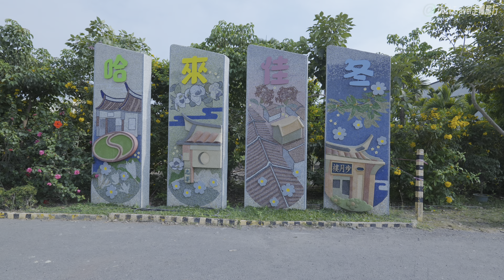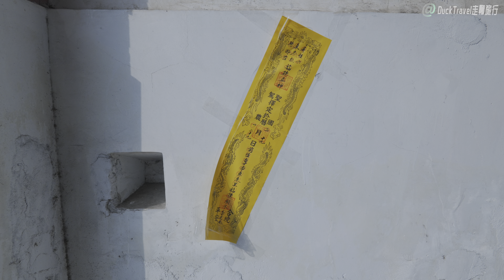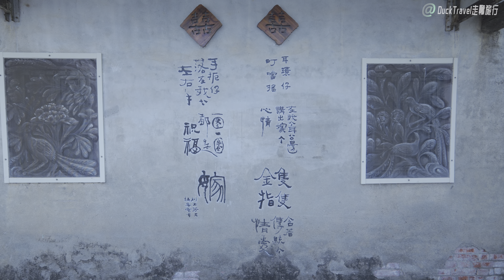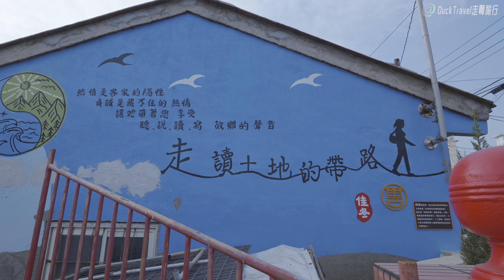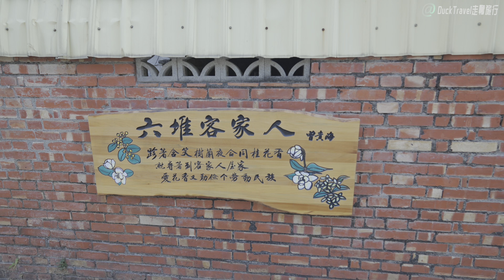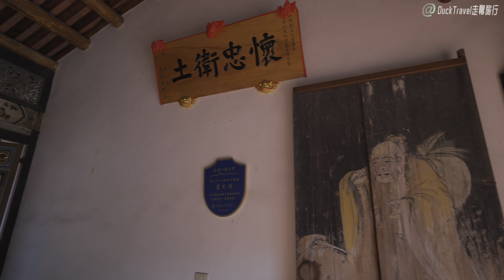Jiadong, Pingtung🇹🇼 Stroll through Centennial Hakka Village (4K HDR)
Jiadong (佳冬), a township located in the Pingtung County (屏東縣) of Taiwan, is a region rich in cultural heritage and natural beauty. This township is known for its agricultural prosperity, traditional Taiwanese culture, and serene landscapes, making it a unique destination for both domestic and international travelers.

Jiadong is situated in the southern part of Taiwan, boasting a warm climate that is typical of tropical regions. The area is predominantly flat, which facilitates agriculture, one of the township's main industries. The climate in Jiadong is characterized by hot summers and mild winters, providing an ideal environment for the cultivation of various crops, including the renowned Pingtung lychees.

The cultural fabric of Jiadong is woven with traditional Taiwanese customs and practices. The township is home to numerous temples, the most famous being the Jiadong Fude Temple (佳冬福德祠), dedicated to the Earth God. This temple, along with others in the region, plays a central role in the local community's life, hosting festivals and ceremonies that attract visitors from across Taiwan.

Agriculture is the backbone of Jiadong's economy, with the area being a significant producer of fruits, vegetables, and other crops. The fertile soil and favorable climate conditions allow for the thriving cultivation of lychees, which are considered some of the best in Taiwan. Additionally, Jiadong farmers grow a variety of other crops, contributing to the township's reputation as a vital agricultural hub in Pingtung County.

While Jiadong may not be as well-known as other destinations in Taiwan, it offers a range of attractions for those interested in experiencing the island's rural charm. The Jiadong Night Market (佳冬夜市) is a popular spot where visitors can sample local delicacies and experience Taiwanese street food culture. Moreover, the scenic countryside offers opportunities for biking and walking tours, allowing visitors to appreciate the beauty of the region's landscapes and the traditional architecture of its villages.

Jiadong, Pingtung, is a township that embodies the essence of rural Taiwan, with its rich agricultural traditions, cultural heritage, and natural beauty. It offers a glimpse into the traditional way of life that has been preserved over generations. For travelers looking to explore beyond Taiwan's urban centers, Jiadong provides a peaceful and enriching experience, showcasing the heart and soul of Taiwanese culture and hospitality.

 📍Today's Attraction
 Yang's Ancestral Hall

 🎬Itinerary
 00:00 Itinerary preview
 00:29 Yang's Ancestral Hall
 03:17 Poets Walk
 05:32 Xiaimen
 10:06 Zhangjiashang Building
 14:45 Jiadong Xiao's Ancient House
 23:07 Jingzi Pavilion
 24:44 Moon Tower
 31:10 Yang and Qinzu Hall

 Title, description and subtitle are automatically translated, so there may be errors All information related to my video is based on personal vague memory and may be inaccurate Prices may change according to seasons and other conditions